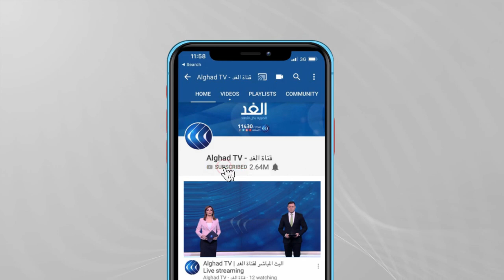طائرات الاحتلال تستهدف 9 منازل على مدار الليلة الماضية في غزة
أفاد مراسل الغد، بتجدد غارات الاحتلال الإسرائيلي على مناطق متفرقة من قطاع غزة. بينما تواصل زوارق الاحتلال قصف شواطئ القطاع.
وأوضح مراسلنا أن القصف استهدف منزلا في حي الشيخ رضوان، ودمر مبنى الجمعية الخيرية في رفح جنوب غزة، كما استهدف مستودعا تجاريا ومنزلا شرق مدينة غزة ومبنى المنتدى في عبسان الجديدة. بينما اندلع حريق بأحد المنازل شمال بلدة بيت لاهيا بفعل قذائف المدفعية الإسرائيلية.